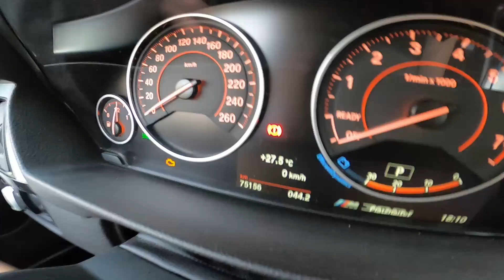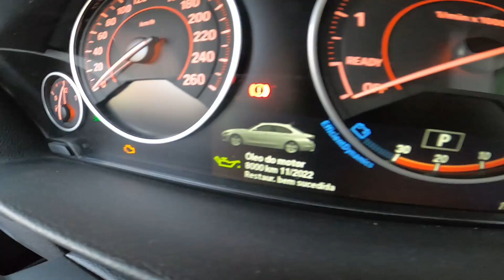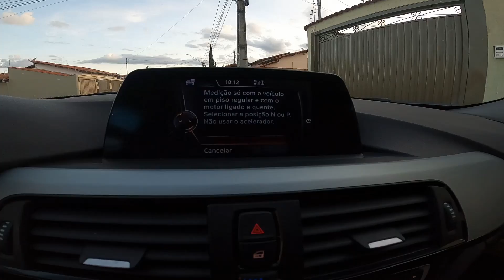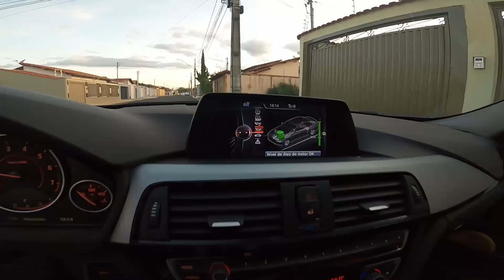TROCANDO O ÓLEO DA BMW 320i F30 EM CASA !!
CarroVlog - Seu canal automotivo na web.